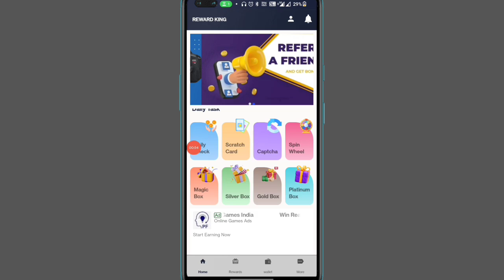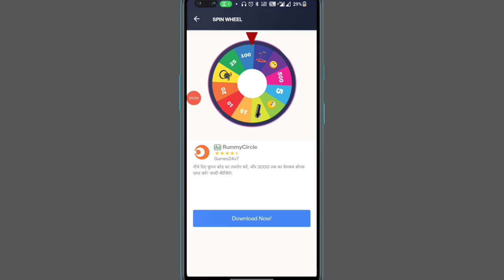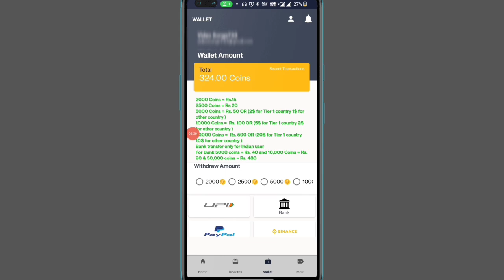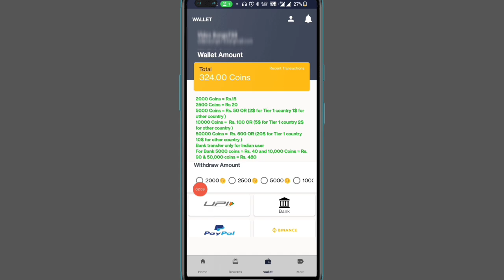🤑2024 BEST SELF EARNING APP | ONLINE EARNING WITHOUT INVESTMENT | NEW EARNING APP TODAY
paytm cash
earning apps
best paytm cash earning app
earning app
earning apps
new
paytm

paytm games
2024 new earning app today
best self earning apps 2024
2024 best self earning app